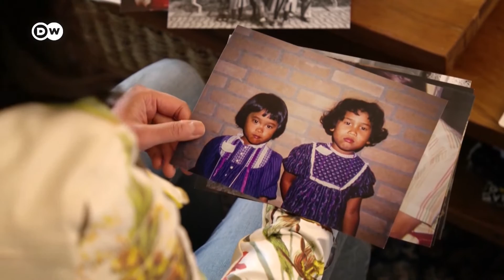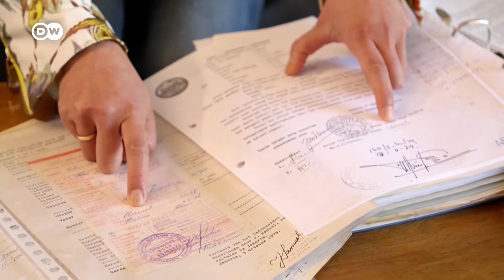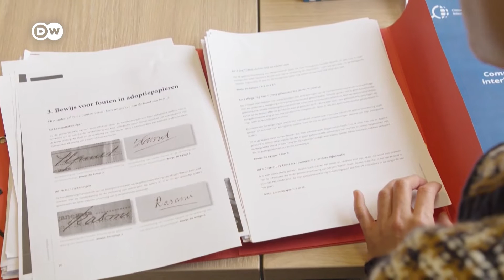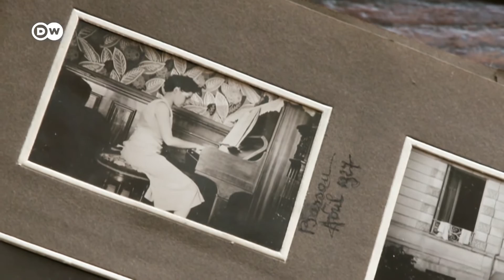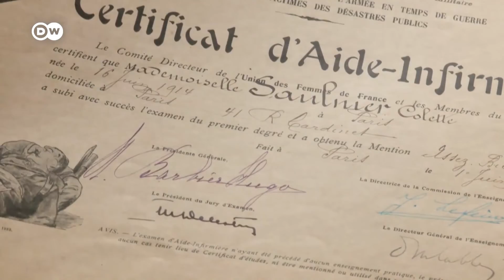Скандал з усиновленням закордонних дітей у Нідерландах - "Європа у фокусі" | DW Ukrainian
Дивіться європейський тижневик щопонеділка на каналі "DW Українською". Сьогодні - з такими темами:

0:06 Скандал з прийомними дітьми розгорівся у Нідерландах
7:35 Як у Великобританії оперні співаки вчать пацієнтів з коронавірусом дихати
12:26 Чим небезпечна вакцина і чому багато турків бояться щеплень від COVID-19
17:13 Хто такий Петрович і як він стає в пригоді у російській тайзі
22:07 Про що мріє 106-річна піаністка у Франції після пандемії

Смотрите европейский еженедельник по понедельникам на канале "DW на украинском". Сегодня - с такими темами:

0:06 В Нидерландах разгорелся скандал с приемными детьми из-за рубежа
7:35 Как в Великобритании оперные певцы учат пациентов с коронавирусом дышать
12:26 Чем опасна вакцина и почему многие турки боятся прививок от COVID-19
17:13 Кто такой Петрович и как он становится полезным в российской тайге
22:07 О чем мечтает 106-летняя пианистка во Франции после пандемии